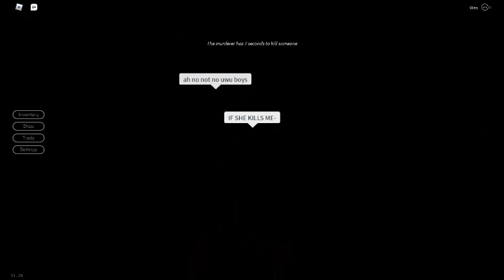Playing breaking point with my bestie Airyel!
I had fun playing this game with my bestie (Airyel)